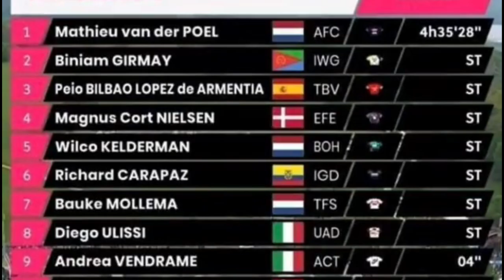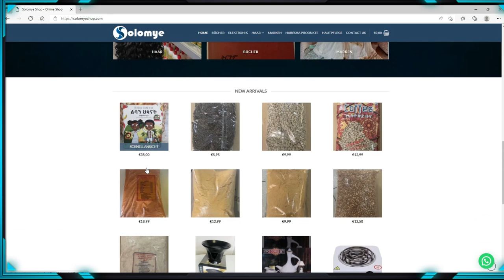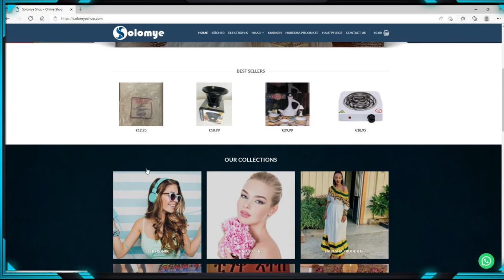መልእኽቲ ናትናኤል ብዛዕባ ዘጋጠሞ ሓደጋ - Natnael Tesfatsion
We are RBL TV 📺 which is a big company located in Germany Karlsruhe, Our Main Productions Are; News, Eritrean Music | Interview Famous And Successful People | Comedies | Educational Videos | Motivational Videos | Short Stories And Long Stories.
Produced by RBL TV Entertainment
Full Interview ምስ ህብብቲ ተወሳኢት  Eritrea ሳሮን በረኸት